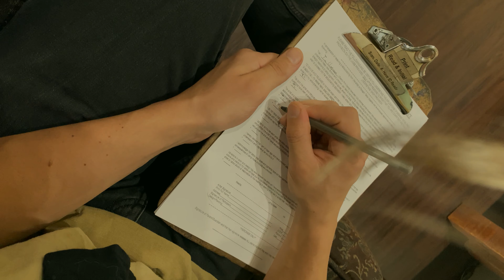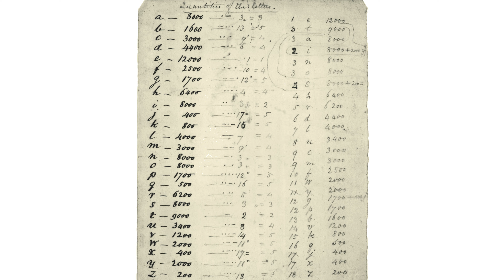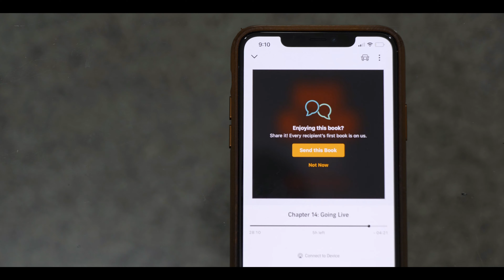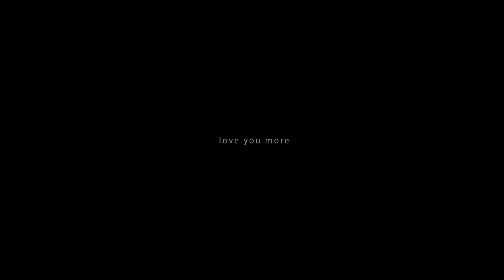We get Tattooed wedding Rings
we get tattoo's for wedding rings documentary vlog style

EQUIPMENT :
video - Panasonic LUMIX S1 camera
video - 77mm ND lens filter
video - Sony Professional XQD G series 120GB Memory Card
video - Lexar Professional 1000x 128GB SDXC UHS-II Card
video - iPhone 11 Pro Max, 256GB
audio - Shure MV88 mic for iPhone/iPad/iPod
audio - Rode VideoMic NTG On-Camera shotgun mic
audio - Rode WS11 windshield for VideoMic NTG mic
audio - Rode NTG4+ shotgun mic
audio - Rode Blimp windshield and Rycote shock mount for shotgun mic
audio - Rode Boompole
audio - RE20 Dynamic Cardioid Mic
audio - Focusrite Scarlett Solo USB audio interface
audio - Zoom H6 portable recorder
audio - Portable Recorder shock mount
audio - XLR cable
audio - AUX cable
audio - GRADO SR80e Prestige Series headphones
audio - GRADO RS2e Reference Series headphones
audio - Shure SE215-CL sound isolating earphones
audio - Shure SE425-CL sound isolating earphones
laptop - Apple MacBook Pro 16-inch, 16GB, 1TB, i9
laptop - Google Pixelbook Go i7 Chromebook
monitor - LG 34WK95C-W UltraWide QHD IPS monitor

lighting - Emart Softbox photography lighting kit
backdrop - Black 10 x 20FT muslin backdrop
backdrop - White 10 x 20FT muslin backdrop